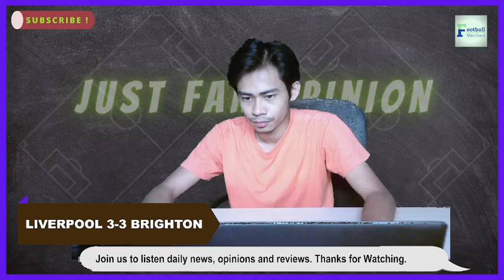လီဗာပူးလ် ၃ - ၃ ဘရိုက်တန် ပွဲပြီးပရိသတ်အမြင်